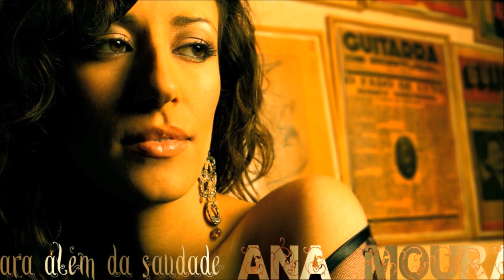Ana Moura *Para Além da Saudade #12* Fado das horas incertas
2007 © UMG - Harmonia Mundi

Letra e Música de Jorge Fernando
@ "Para Além da Saudade"
Deixo a porta entreaberta
Aos medos onde me afoite
Bate a meia-noite incerta
De ser mesmo o meio da noite

Tão redondas são as horas
Tão inúteis e tão longas
Minh'alma quanto mais choras
Mais as horas tu me alongas

Só a dor trai o sossego
No rodar desta ansiedade
Quando à saudade me nego
Fingindo não ter saudade